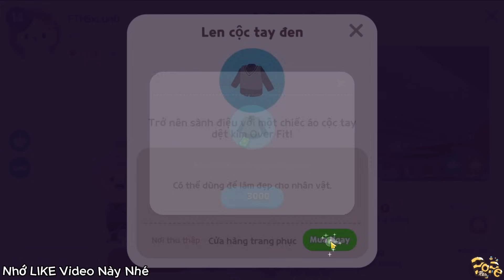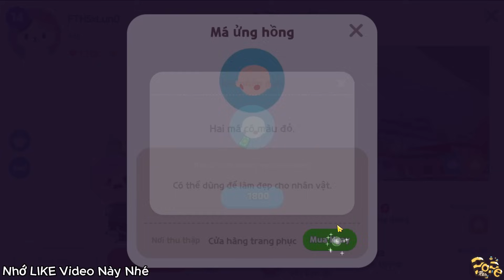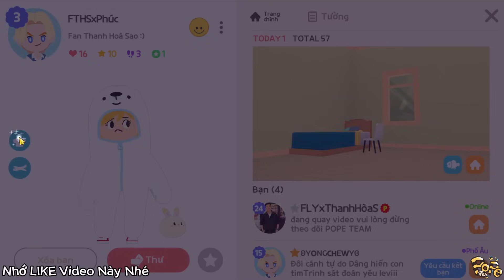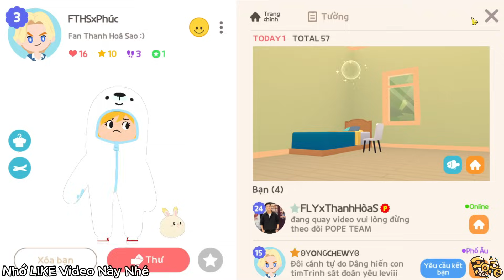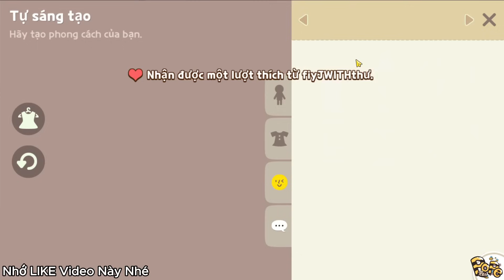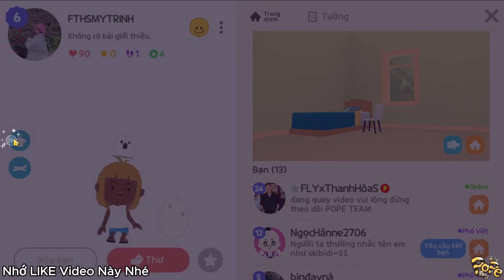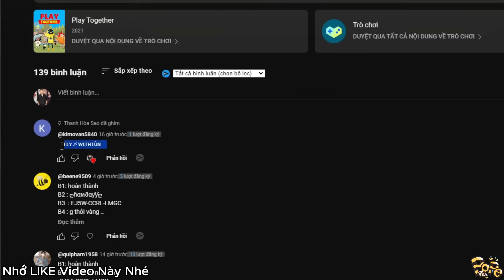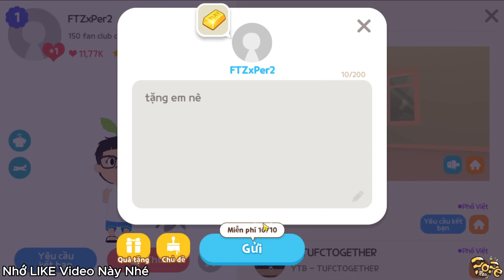Play Together | Mình Hóa Trang Giống Fan Như Hai Giọt Nước | Thanh Hòa Sao Chơi lại Từ Đầu Tập 26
© Bản quyền thuộc về Thanh Hòa Sao Official
© Copyright by Thanh Hòa Sao Official ☞ Do not Reup